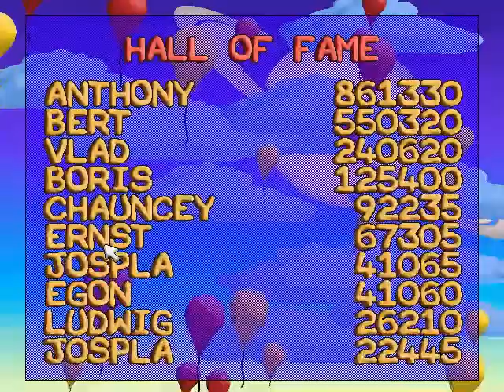Platypus is really hard game